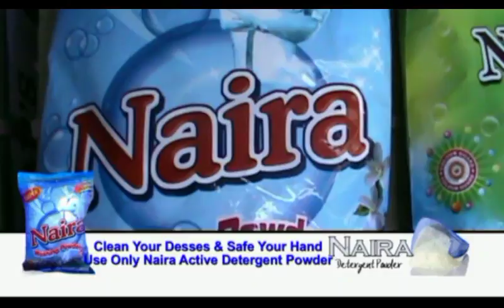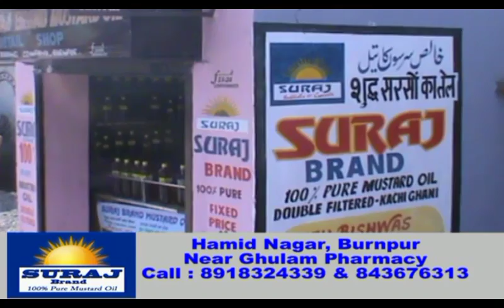Khabar Asansol Urdu (24/05/18)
Nishat